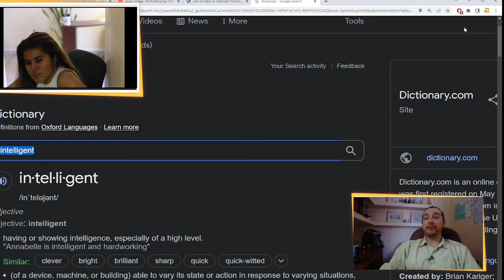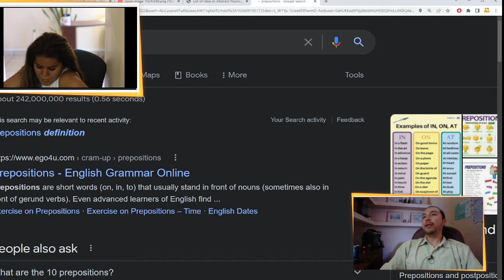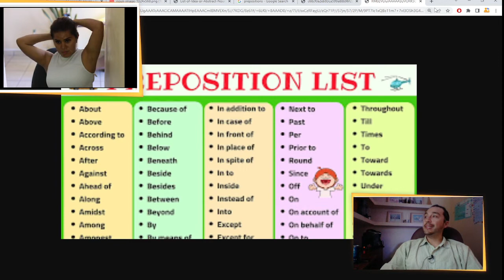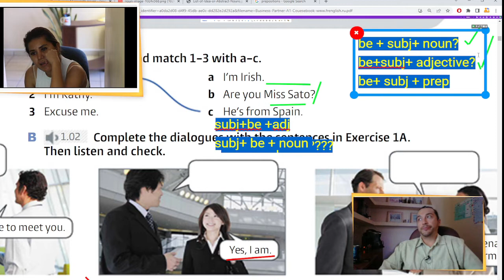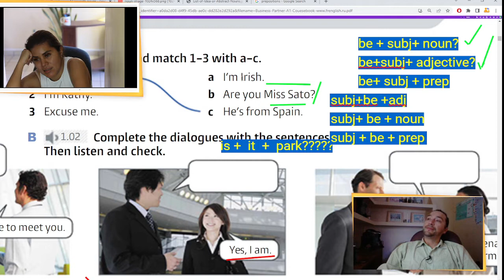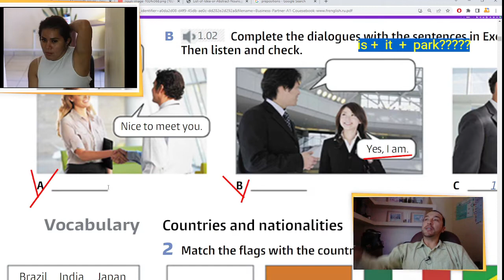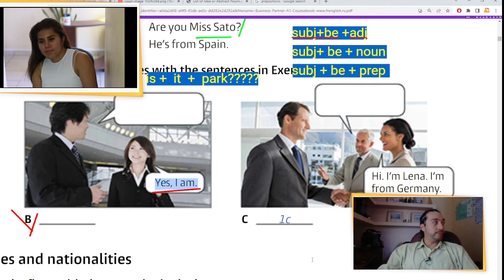Aprende INGLES Laboral en 100 dias Learn english in 100 days : Business English DIA #16 TRABAJO